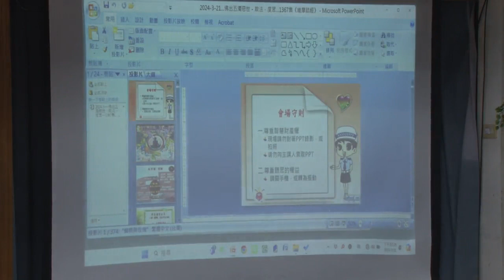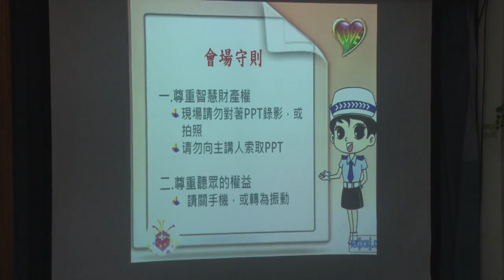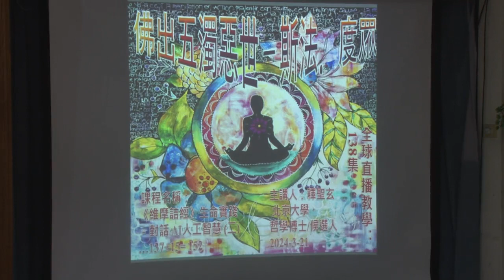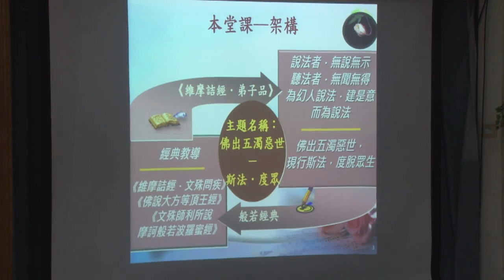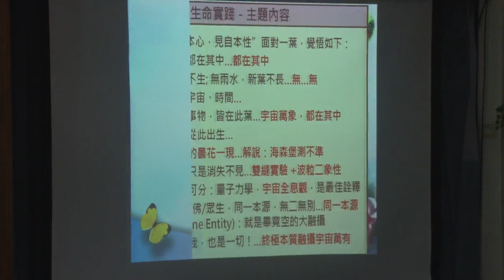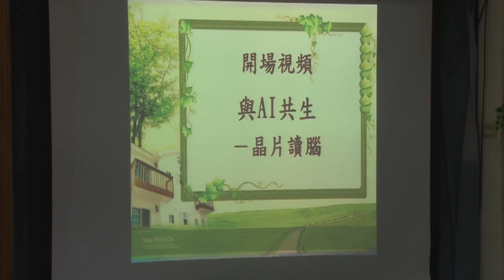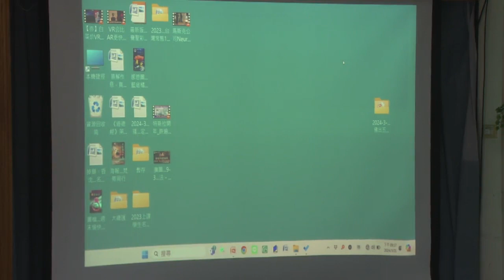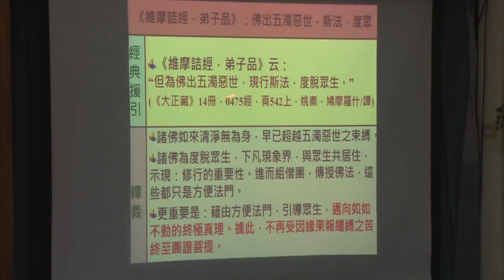《維摩詰經》生命實踐-對話人工智慧(二)--第138集/聖玄法師主講